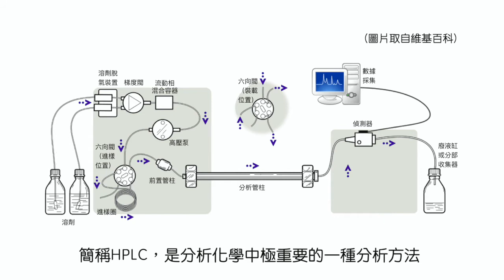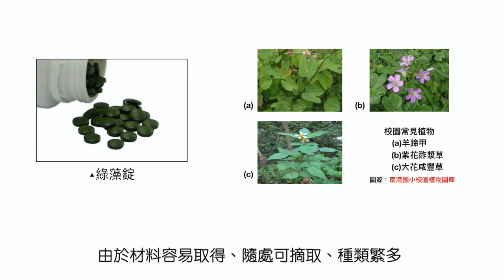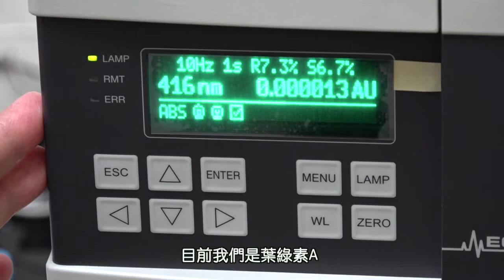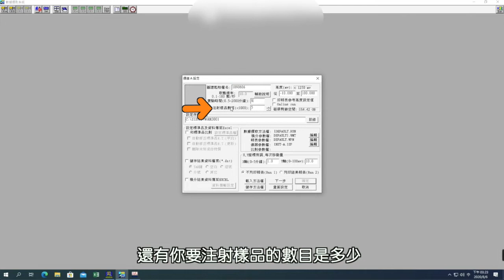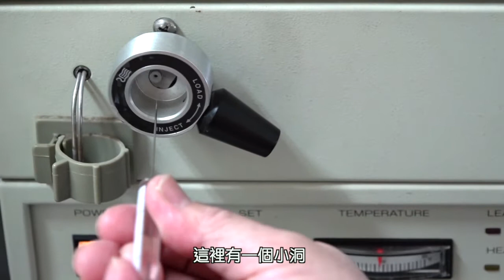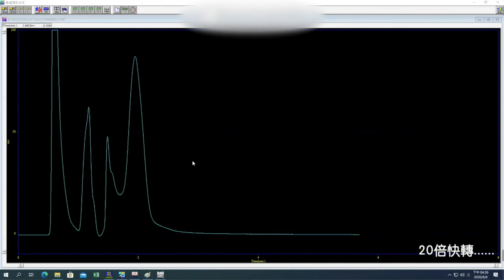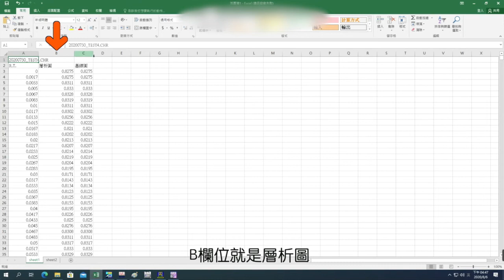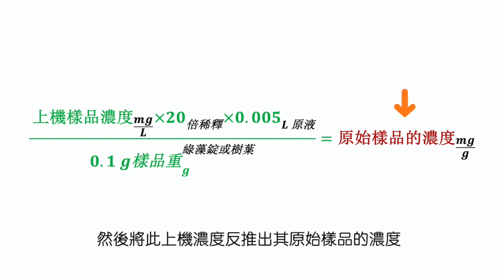葉綠素的定量：高效液相層析儀cc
0:00 片頭
0:14 前言(高效液相層析)
1:53 儀器介紹
2:20 器材藥品介紹
2:40 樣品前處理
2:57 儀器設定
4:28 數據處理
6:32 上機
8:28 結果與數據整理
11:00 數據運算
12:33 重點複習及注意事項
13:15 片尾